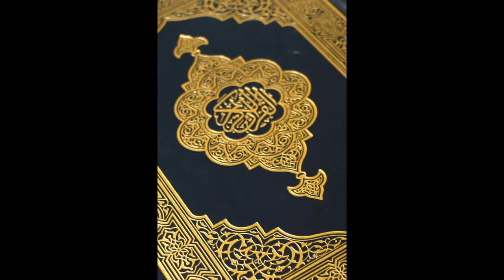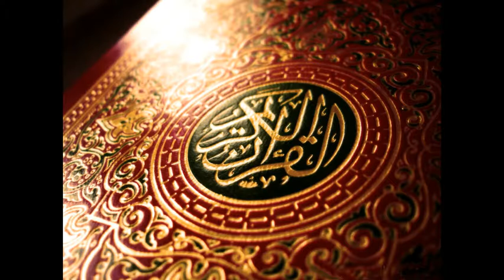Arabic Nasheed by Raid Al-Qahtani and Abdulrahman Aldosa - شراع الروح (no music)